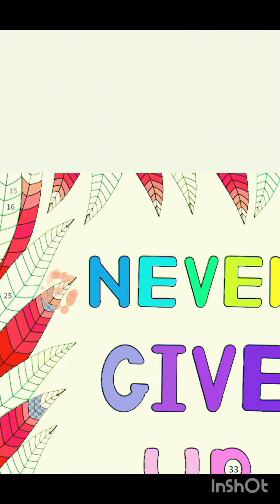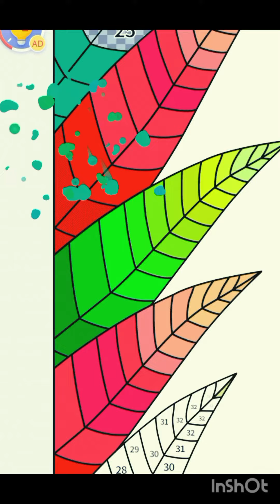never give up colour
naver give up colour